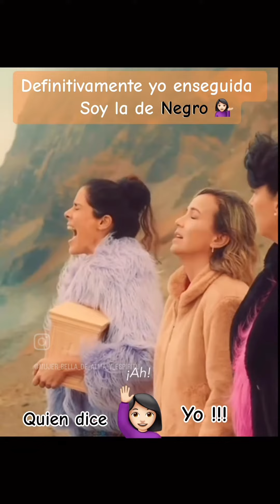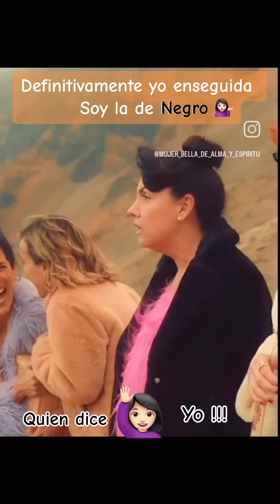Cuando quieren desahogarse y esto pasa... 🫢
Escríbeme al Instagram por DM para los créditos 😉 @elio.infante.99